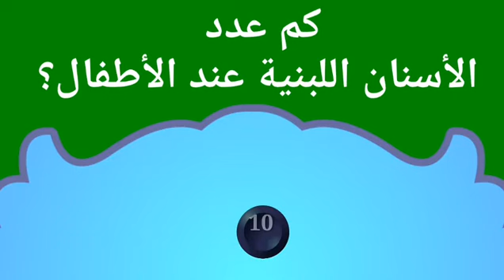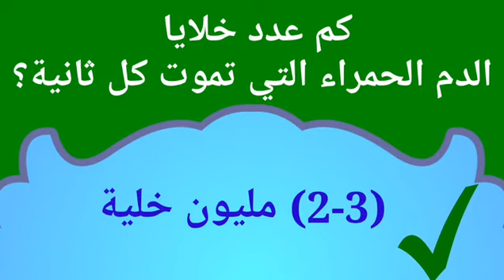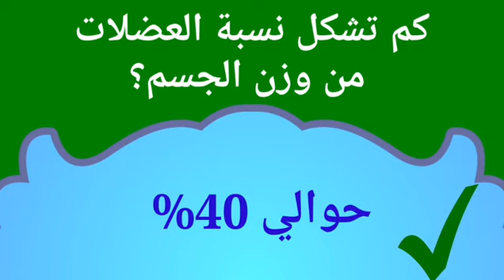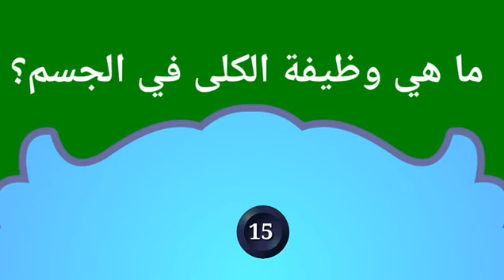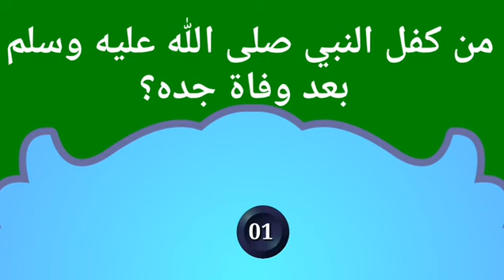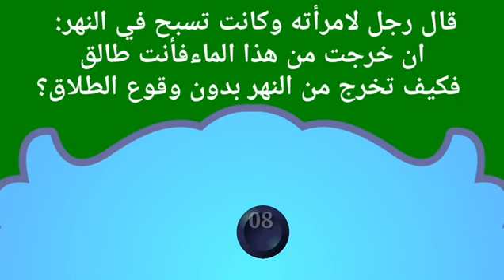سؤال وجواب | تحدي المعلومات | أسئلة دينية وثقافية وأجوبتها | وألغاز ممتعة للأذكياء |قال رجل لامرأته